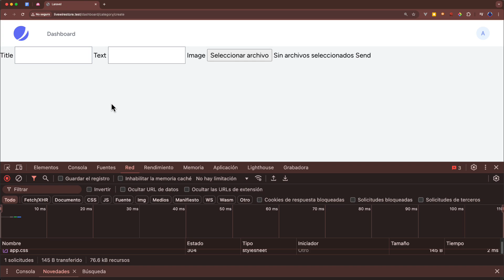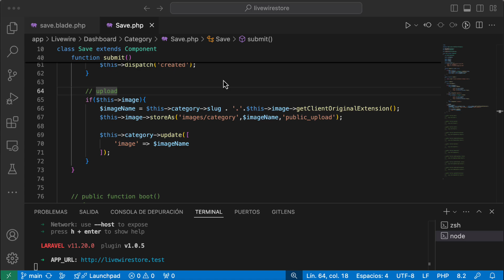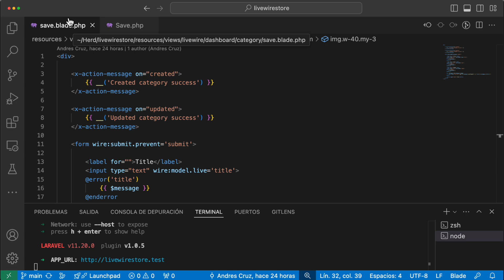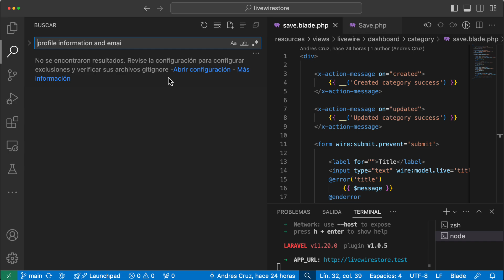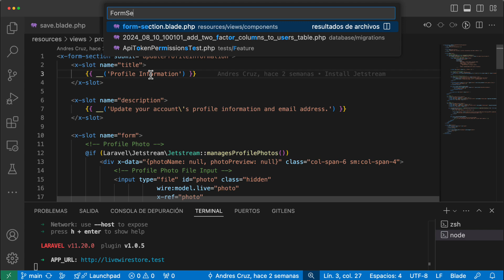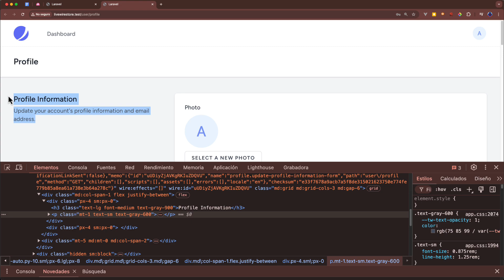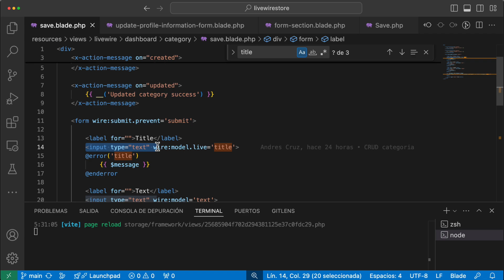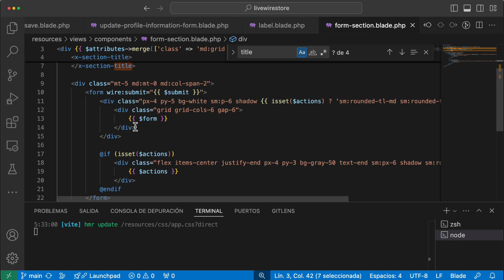🟣 Curso Laravel Livewire - Entendiendo como reutilizar los componentes, Claves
🟣 Hablaremos sobre como podemos reutilizar componentes existentes de Livewire para desarrollos personalizados.